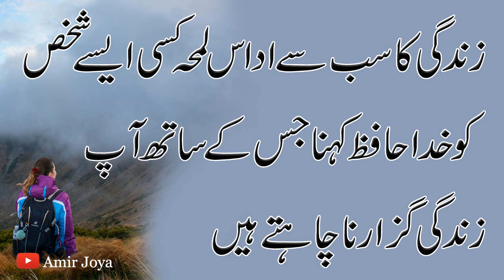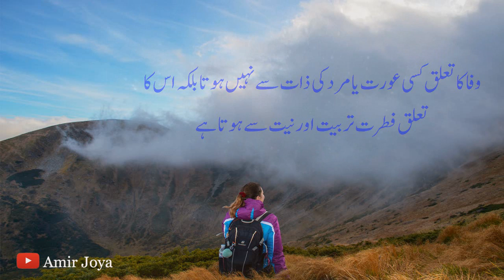Best Urdu Quotes | zindagi ka sab se udaas lamha | quotes about life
zindagi ka sab se udaas lamha